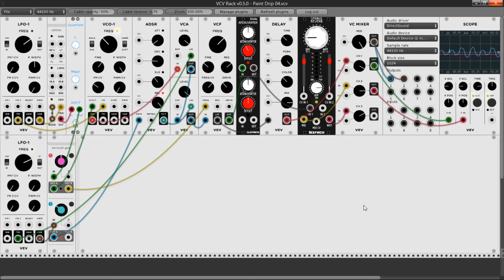VCV Rack - Paint Dripping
I'm still delighted by the use of only one VCO.

It makes me think of Jackson Pollock's "action painting" technique.
Controlled Chaos.

Here you can download the patch (for free!), if you like it